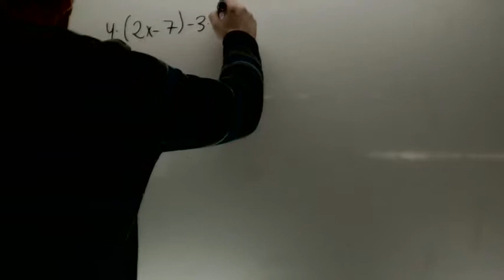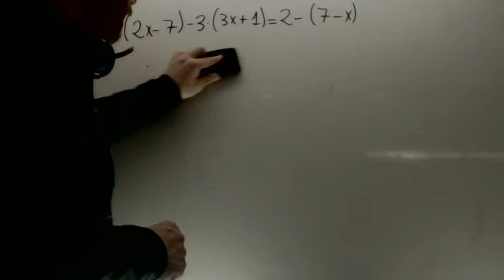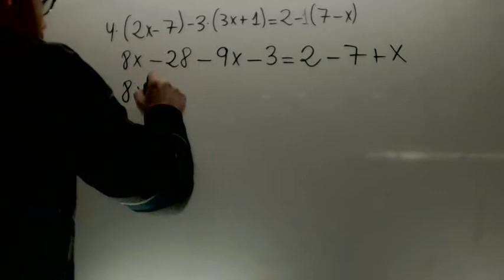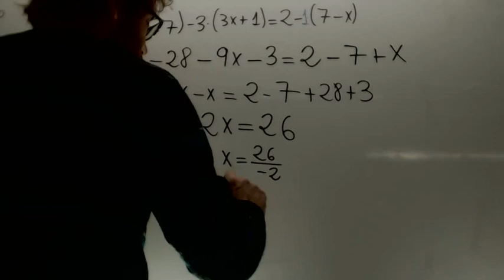Ecuaciones con parentesis Matematicas 3º ESO Repaso Academia Usero Estepona